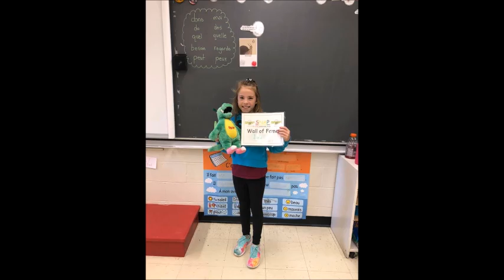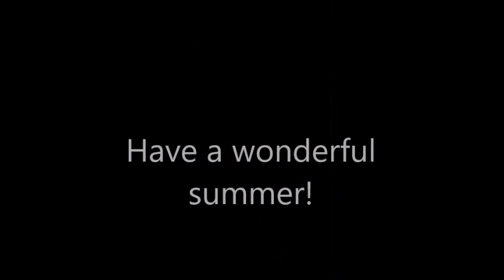Mme Jen End Of Year Slideshow 2019 2020